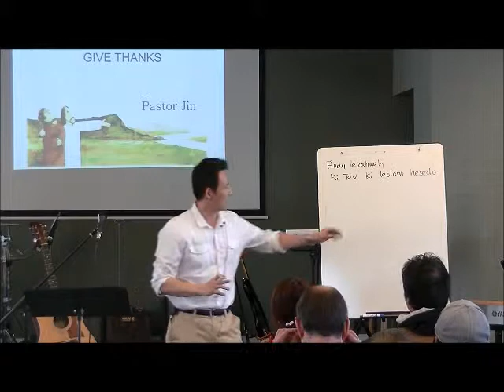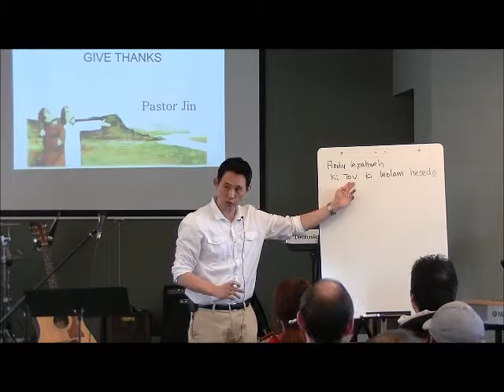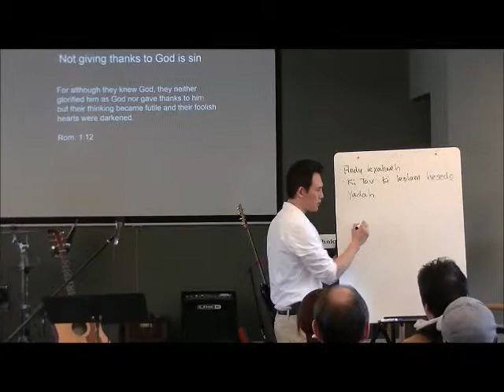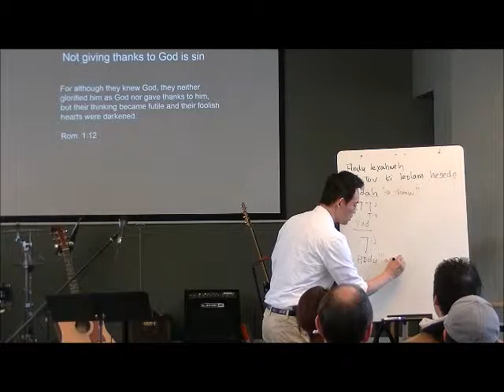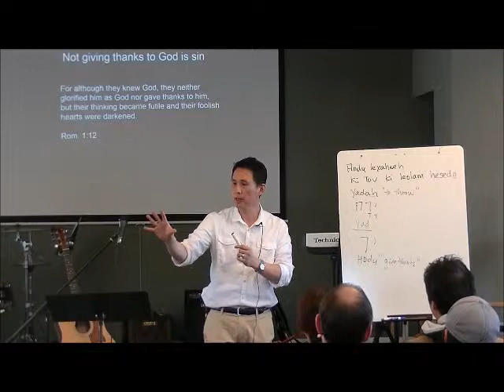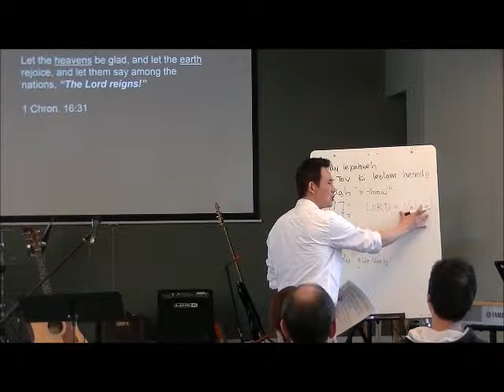2015 02 15 Give Thanks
Pastor Jin